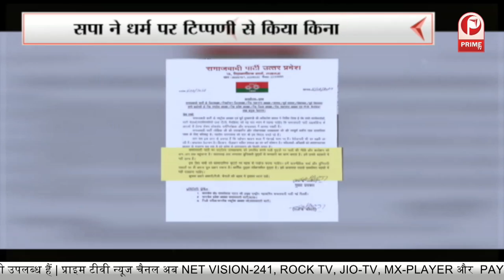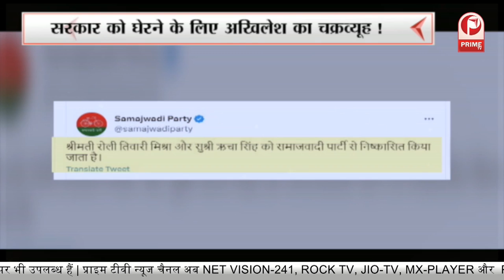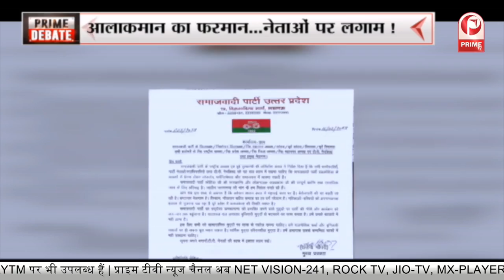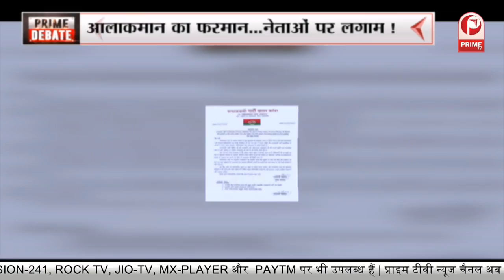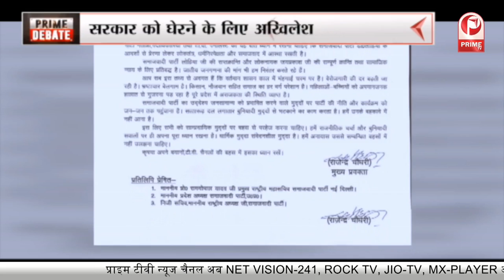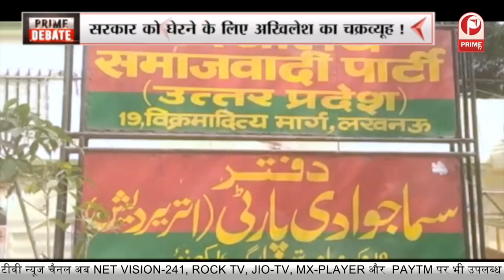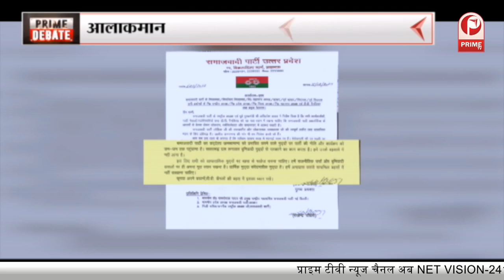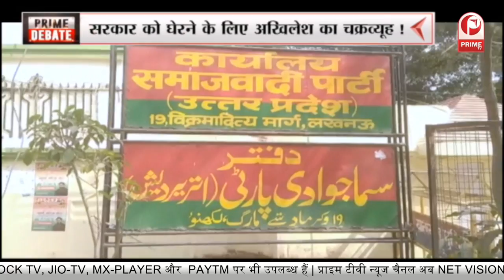धार्मिक मुद्दों से किनारे कर रही राजनैतिक पार्टियां || Prime Tv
धार्मिक मुद्दों से किनारे कर रही राजनैतिक पार्टियां